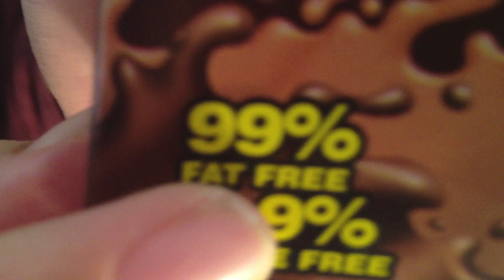Chocolate Co. Commercial